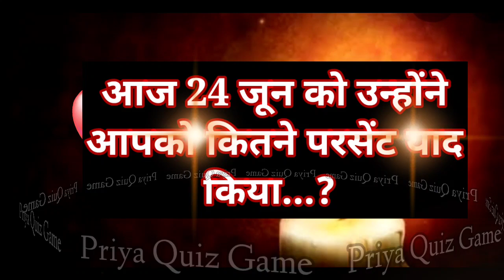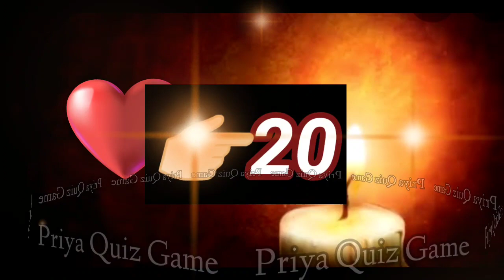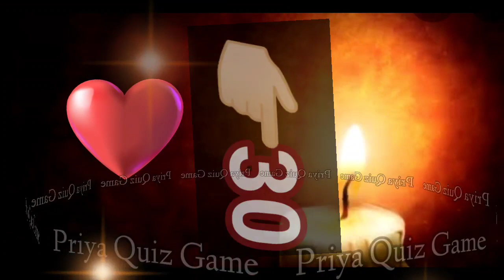aaj 24 june ko unhone aapko kitne percent yaad kiya | love quiz game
choose one number| love quiz game| fun quiz| game today| love quiz question and answer| love romance|

love quiz question answer
couple game
love quiz question
love quiz for singles
love quizzes
love short